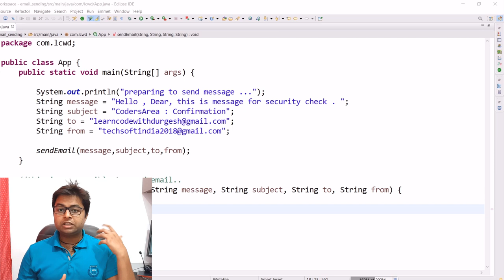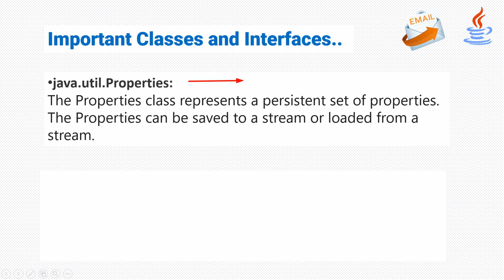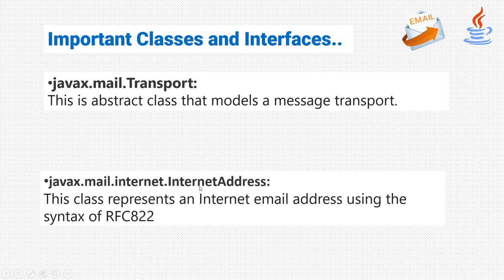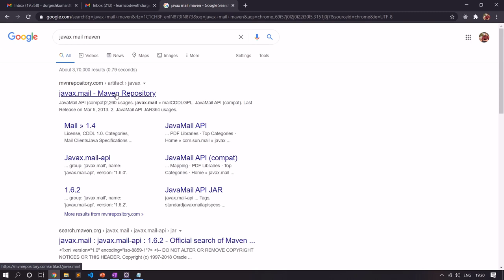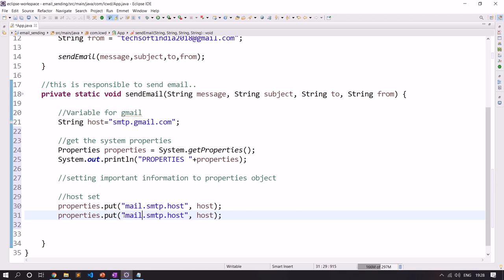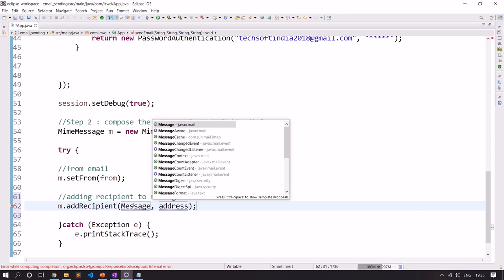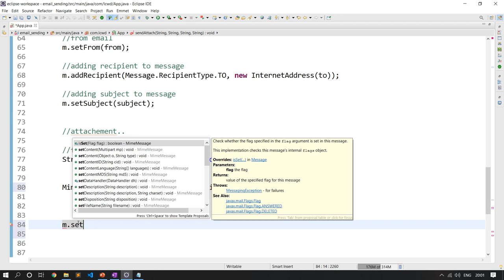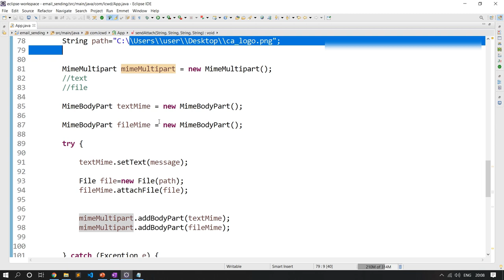Java Email Tutorial | Sending Attachment | Sending Text | Java Mail Tutorial in one video HINDI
In this video, we are going to learn complete concepts including practical coding sessions, how to send email simple messages using java programming language.
we will also send an attachment in this tutorial.
I will cover step by step tutorial.